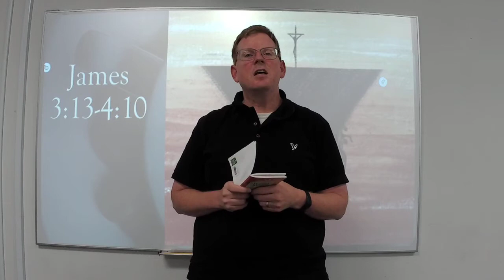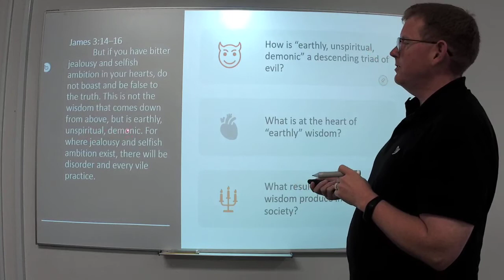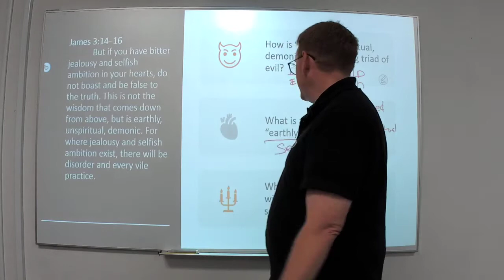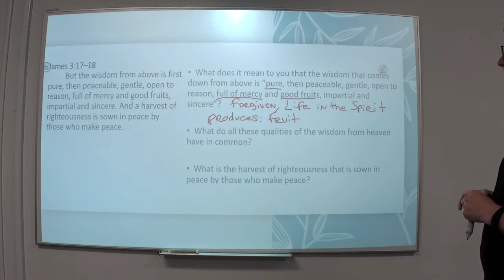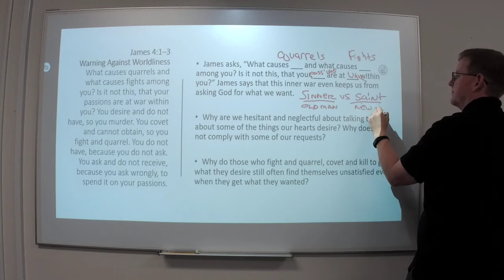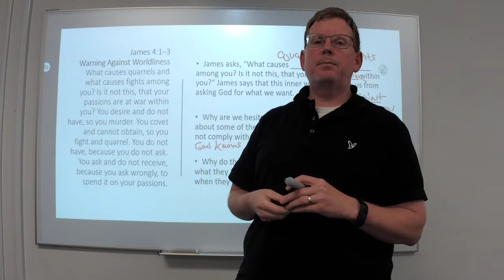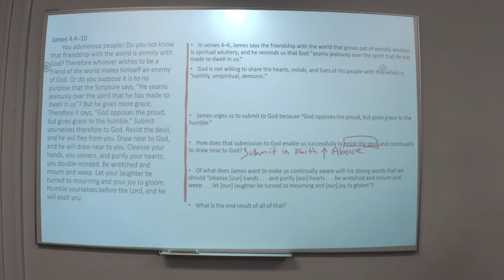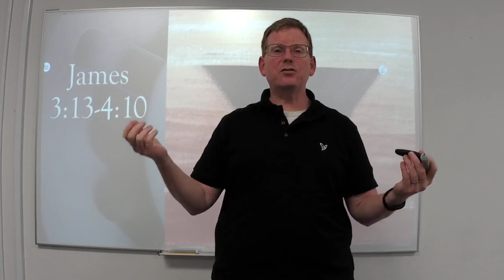Godly Wisdom: James 3:13-4:10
James encourages wisdom that is from on High (from God), not wisdom that is corrupted by sin which is below (World, Devil, Sinful Self)!